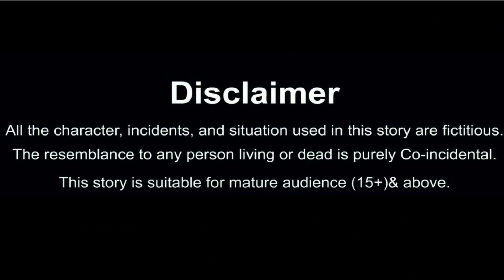गरीब भुट्टे वाली लड़की | Hindi Stories | Moral Stories | Bedtime Stories | Kahani | Kahaniya